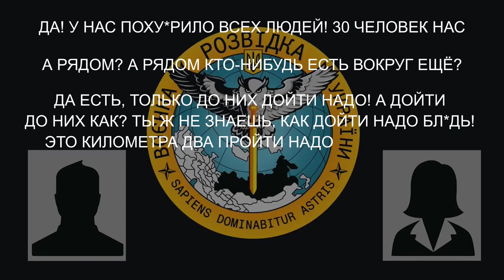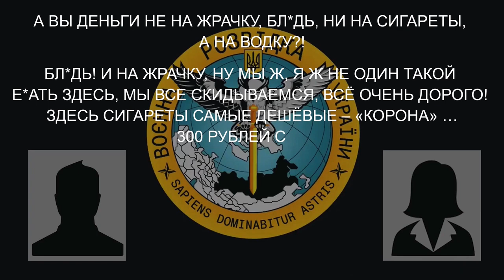«Четверо суток не сплю... У нас тут 30 человек в ротей во всей осталось... Как тут не пить?!»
В ГУР МОУ опублікували перехоплену розмову в якій мобілізований російський військовий на Донеччині розповідає матері про великі втрати і пиятику у підрозділі.